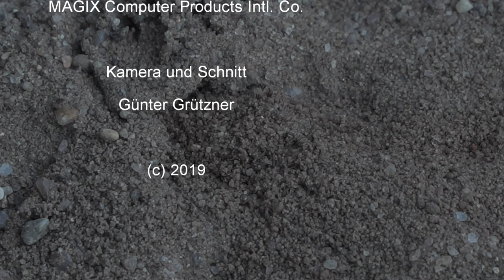Erdwespen bei der Arbeit